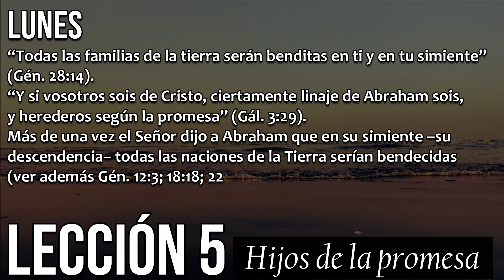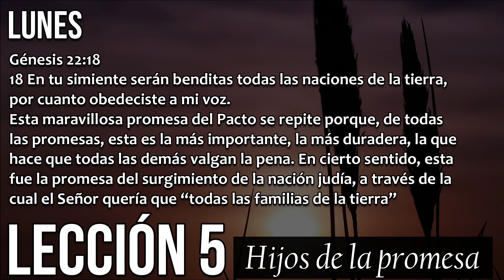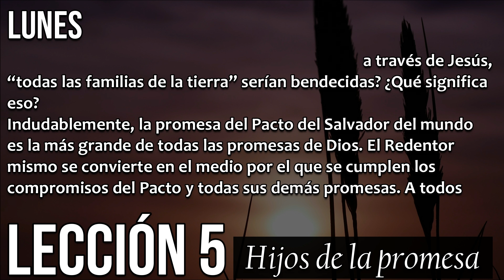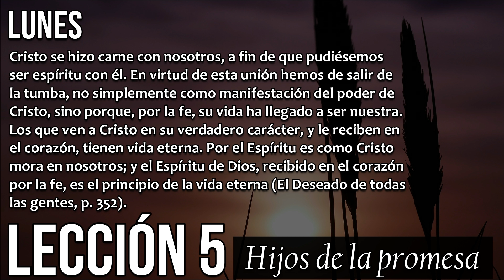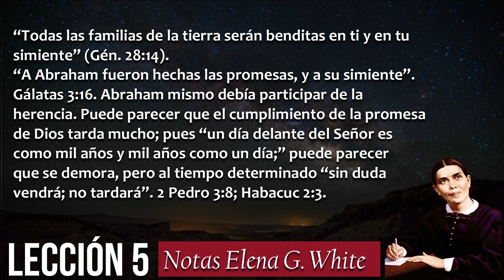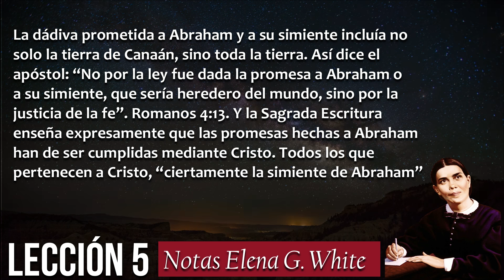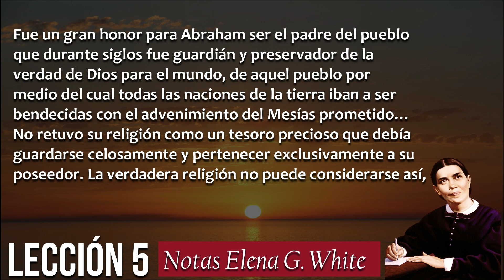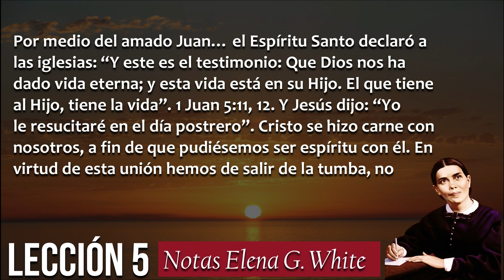Lunes 26 de abril / La promesa del Mesías: Primera parte / Escuela sabática 2021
“Todas las familias de la tierra serán benditas en ti y en tu simiente” (Gén. 28:14).

“Y si vosotros sois de Cristo, ciertamente linaje de Abraham sois, y herederos según la promesa” (Gál. 3:29).

Más de una vez el Señor dijo a Abraham que en su simiente –su descendencia– todas las naciones de la Tierra serían bendecidas (ver además Gén. 12:3; 18:18; 22:18). Esta maravillosa promesa del Pacto se repite porque, de todas las promesas, esta es la más importante, la más duradera, la que hace que todas las demás valgan la pena. En cierto sentido, esta fue la promesa del surgimiento de la nación judía, a través de la cual el Señor quería que “todas las familias de la tierra” conocieran al Dios verdadero y su plan de salvación. Sin embargo, la promesa alcanza su cumplimiento completo solo en Jesucristo –quien provino de la simiente de Abraham–, aquel que en la Cruz pagó por los pecados de “todas las familias de la tierra”.